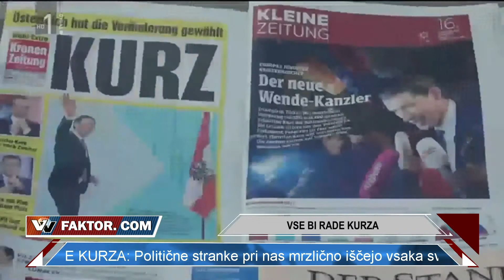VV Faktor #0042: Vse bi rade kurza (1. del)